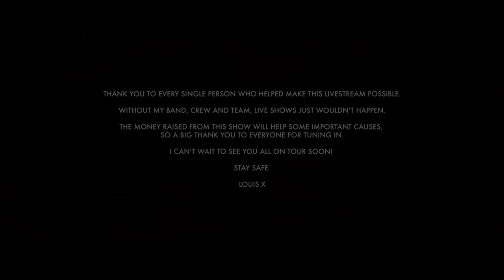Louis Tomlinson - Live in London 2020